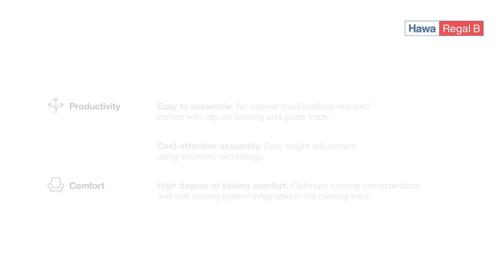Product Introduction: Hawa Regal B 25 from Häfele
The Hawa Regal B 25 from Häfele is an elegant way to open and close off cabinetry and furniture. The hardware is designed for one sliding door up to 55 lbs. and is easy to assemble and install, featuring a clip-on running and guide track. Eccentric height adjustment and an optional soft-closing mechanism allows for a smooth, quiet operation and optimum sliding comfort. Hardware features and attributes include:
• Application: For 1 individually positioned door
• Elegant design through clip-on rail method
• Load bearing capacity: (55 lbs.) 25 kg
• Door height: max. (78 3/4”) 2000 mm
• Door width: max. (47 1/4”) 1200 mm
• Door thickness: (5/8” – 2”) 16 – 50 mm
• Height adjustment: +/-2 mm (1/16") on running gear
• Running gear: Top or bottom running, 1 roller

To learn more about the Hawa Regal B 25 cabinet sliding system from Häfele,